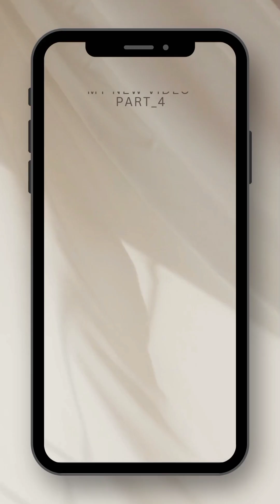Front double door designs for houses/flat main door interior design/front doors for homes/doubledoor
safety door designs for flats
safety door designs for home
wooden safety door designs for flats
safety door
front door makeover
front door,
Entrance door decor ideas
entryway decorating ideas
entryway decor
entryway makeover
Entrance door decoration ideas india

How much does a safety door cost in India?

Questions & Answers on Safety Door

Material Min Price Max Price
Metal Rs 7500/Piece Rs 22000/Piece
Wood Rs 15000/Piece Rs 40000/Piece

What is safety door?

A security door is fitted with stronger frames structure and vault type multiple lock sets that increases the security of your home and business against burglary and forced entry. Our safety doors are tested extensively and exceed most common door standards.

This video is Safety Door Design Ideas purpose only

We done all latest interior design and modular kitchen work on Best price with quality material
And 20  year experience
Wardrobe
Module kitchen
Crockery unit
T.v unit
POP fallseling
Double bed
Safety door
Plz call or wathsup for more information on 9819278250